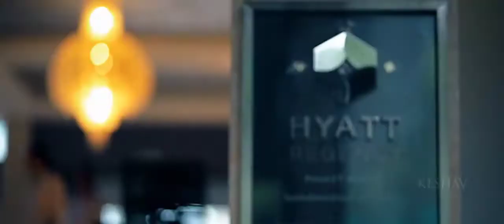Indian couple's grand Malayali destination wedding in Thailand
Rainmaker Wedding Planners beautifully capture Sasikala and Britto’s wedding which was a mix of Malayalee traditions, Thai wedding rituals and power-packed musical performances in Phuket

Videography: Rainmaker Events and Weddings